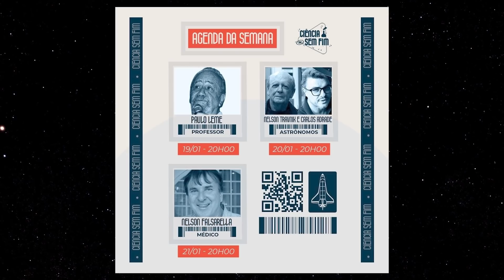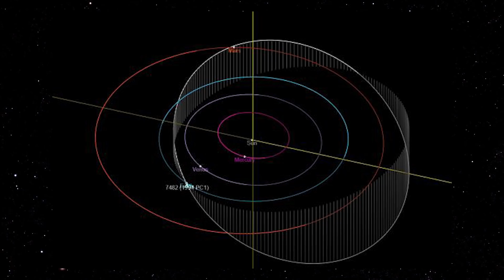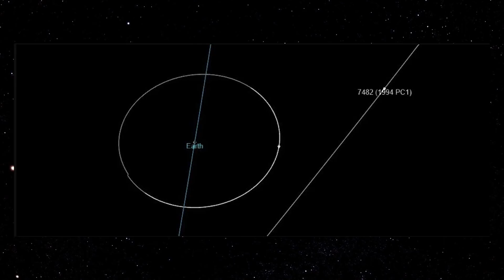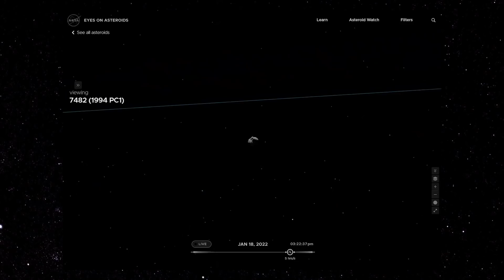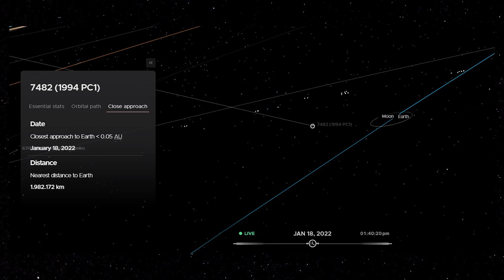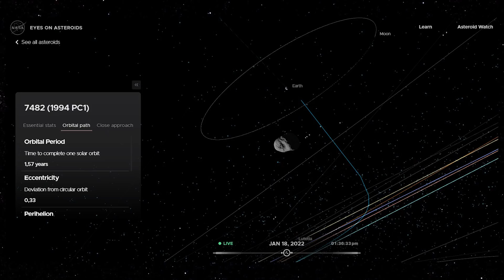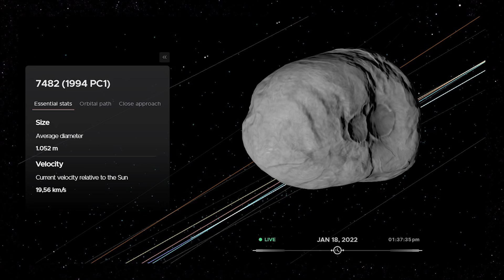OLHE PRA CIMA!!! A PASSAGEM DO ASTEROIDE 1994 PC1 PELA TERRA!!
No dia de hoje, 18 de janeiro de 2022, vamos viver um dia de Não Olhe Para Cima!!!

No noite de 9 de agosto de 1994, no Observatório de Siding Spring, o astrônomo Robert McNaught descobriu um asteroide.

Esse asteroide recebeu o nome oficial, ou o código oficial de 19944 PC1.

Assim que foi descoberto, o asteroide foi analisado e estudado.

Os astrônomos descobriram que o asteroide era da família Apollo ou seja, um tipo de asteroide cuja órbita cruza a órbita da Terra e o seu periélio, ou seja, o ponto na sua órbita mais perto do Sol, ocorre interno à óribta da Terra.

Seu periélio ocorre a 0.9 UA e o seu afélio, o ponto mais distante da sua órbita ocorre a 1.8 UA, com um período orbital de 572 dias e uma inclinação da órbita com relação à eclíptica de 33.5 graus.

O 1994 PC1 é um asteroide da classe S, um tipo rochoso, e é um pouco maior que o asteroide Bennu, famoso pela visita da sonda OSIRIS-REx da NASA, ele deve ter aproximadamente 1.1 km de diâmetro.

Um fato interessante é que depois da sua descoberta quando foram procurar em imagens antigas, os astrônomos encontraram o asteroide em placas fotográficas do céu datadas de 1974.

O que acontece é que na noite de hoje, 18 de janeiro de 2022, o asteroide 1994 PC1 irá fazer a sua maior aproximação da Terra em séculos, quando vai passar a 1.98 milhão de quilômetros do nosso planeta.

Essa distância é bem segura, não apresenta nenhum risco de colisão com a Terra.

Essa passagem de hoje é a mais próxima desde 1993, ou seja, uma passagem que aconteceu antes da sua descoberta, e é a mais próxima passagem dele paras os próximos 200 anos.

A maior aproximação com a Terra irá acontecer às 18:51 hora de Brasília e estará com uma magnitude de +9, ou seja, uma magnitude boa para ser observado por telescópios pequenos.

Tudo isso serve para mostrar como o nosso céu está sendo bem monitorado.

São descobertos muitos desses asteroides e mesmo os já descobertos têm seus parâmetros orbitais refinados devido à maior quantidade de observações dos asteroide.

Então não tenha medo, pode olhar para cima  tranquilamente, ele vai passar bem longe da Terra.

Mas para telescópios espalhados pelo mundo será uma ótima oportunidade de registro do asteroides.